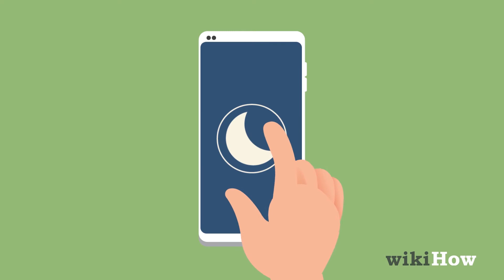Richtig Lernen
Dieses kurze Video gibt dir einige Tipps, wie du Richtig lernen!

Besuche uns in den sozialen Medien und finde weitere hilfreiche und einfache Anleitungen.